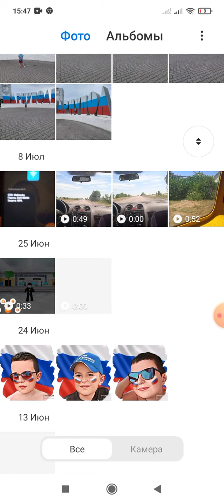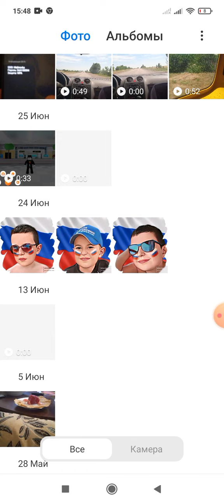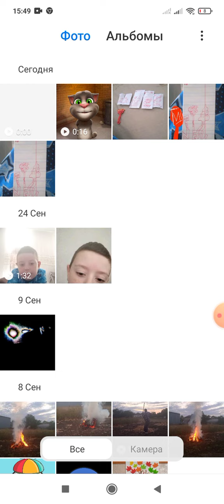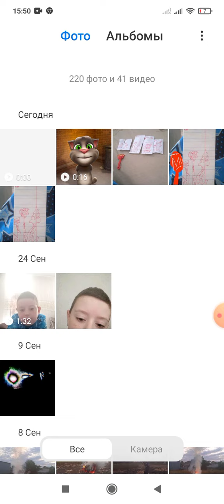том спел скрепыши нью из магнита акция вышла 14 сентября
ребята сколько у вас скрепышей и у вас небыло повторок мне интересно узнать и ещё у вас было что у вас на телефоне был весь икран разбит и всё в вашем телефоне всё размыто если нет  цифра 1 если да цифра 2